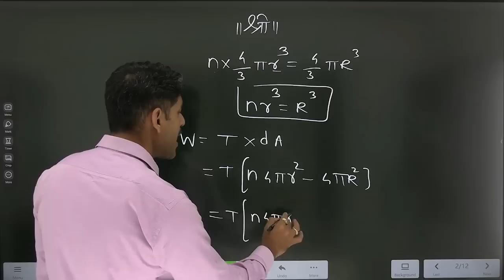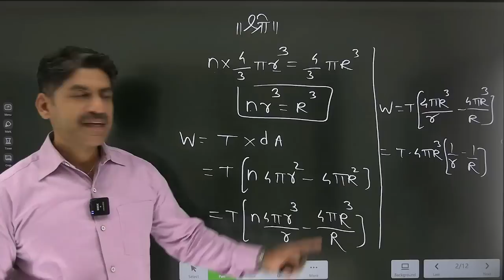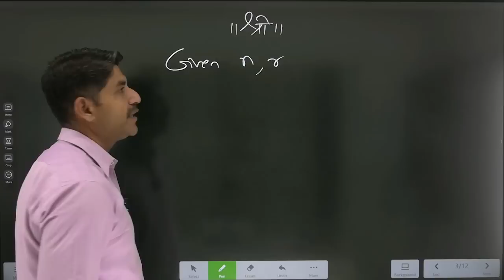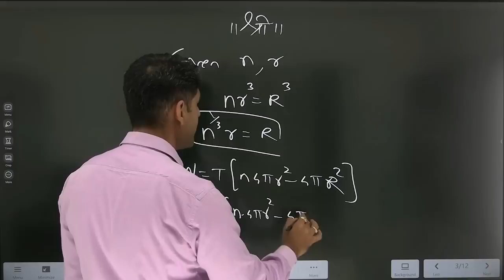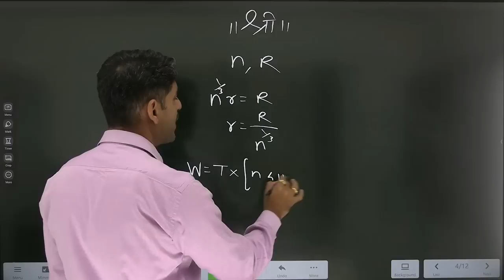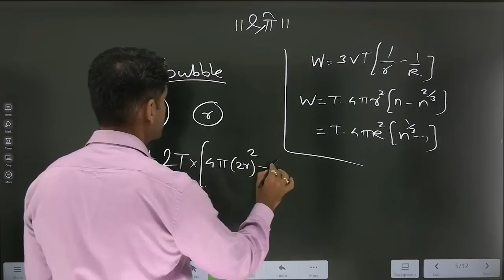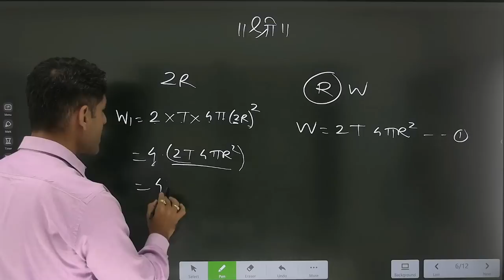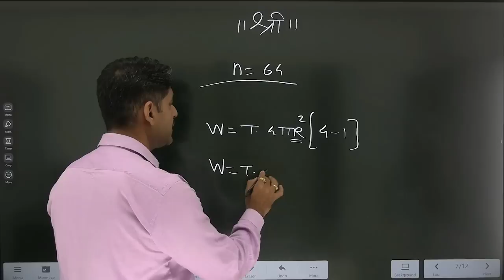Give Me Your 10 Minutes For 1 Imp Concept | MHT~CET 2023 | Sahyadri Tutorials